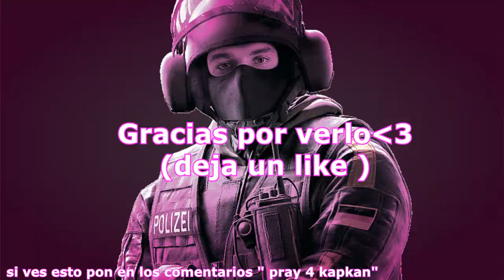Los Reyes Del Hipfire | Rainbow Six Siegue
(Podeis ver tambien clips exclusivos 🕵🏽‍♂️ en mi canal de IGTV )
•Podeis entrar tambien a mi servidor de discord para chatear y buscar gente para jugar al R6 🎮🔥🔰